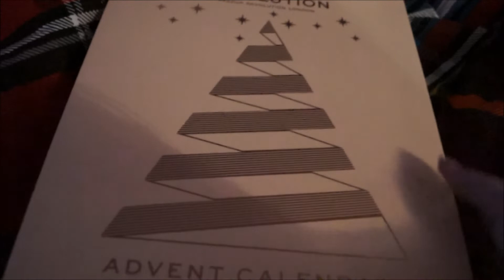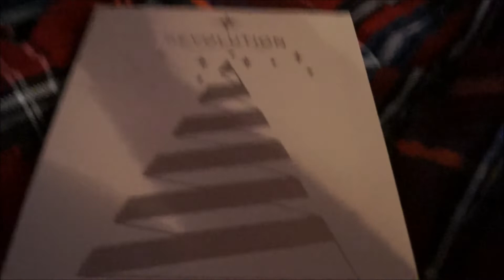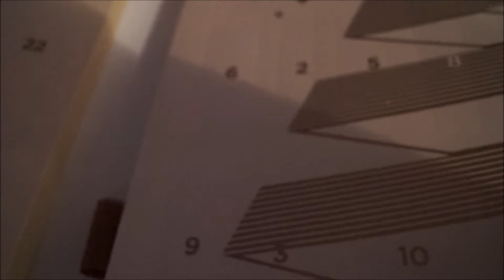Vlogmas 2018 Dzień 1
Hej! Mam nadzieję, że filmik wam się spodoba!